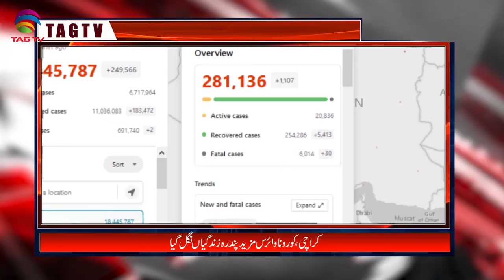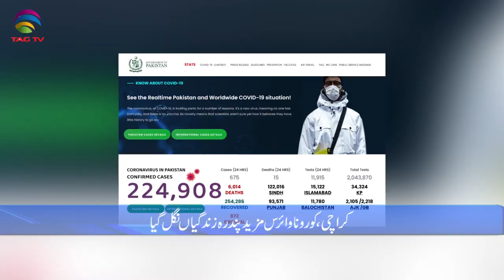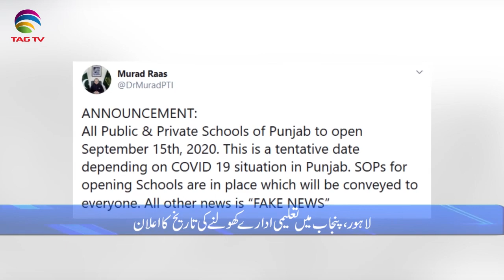Pakistan News Bulletin with Kiran Javed - August 05, 2020